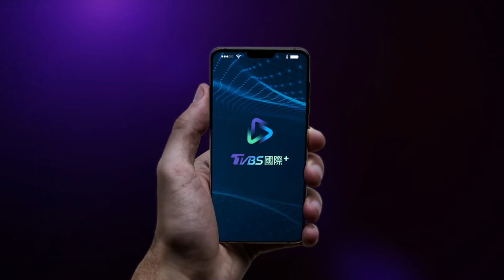國際大小事不漏接 | 您的國際新聞隨行秘書《TVBS國際+APP》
TVBS國際+APP 讓您輕鬆掌握全球新聞脈動🌎
提供最即時的國際消息、最豐富多元的新聞內容，重要時事通通整理給您!
還有每日推播功能、節目直播、新聞報導等，讓你不漏接國際大小事。

【TVBS頂尖事務所】打造品牌影響力的最佳夥伴